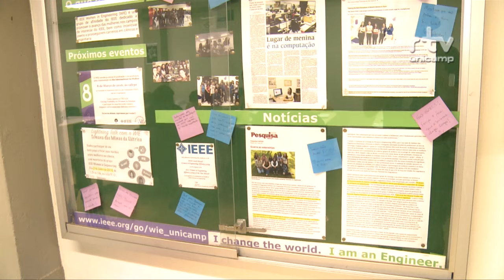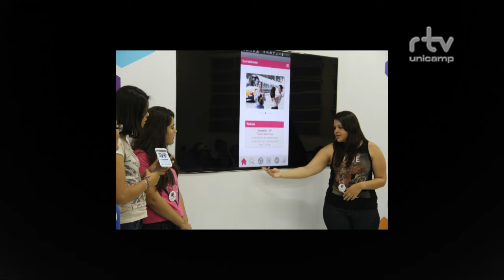Registro Geral - Série "Mulheres na Tecnologia" - Wiee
Registro Geral - Mulheres da tecnologia grupo wiee